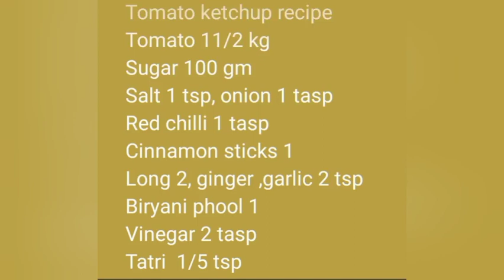Home made Tomato ketchup Easy and delicious😋✨ recipe I ketchup recipe I mutaal's cuisine